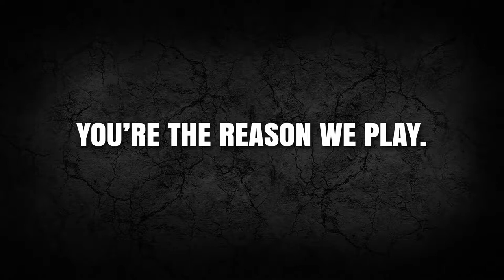SASKATCHEWAN RUSH NLL CHAMPIONSHIP WIN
The Saskatchewan Rush win their first NLL Championship Cup at the Sasktel Centre in Saskatoon Saskatchewan, June 4th 2016

Produced by Sik Pics